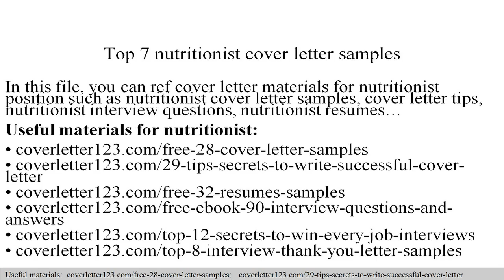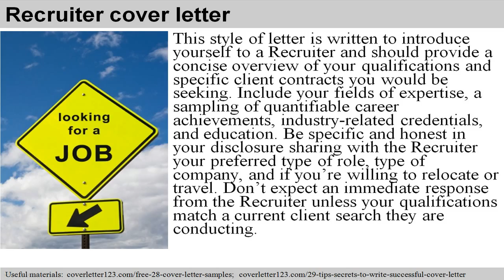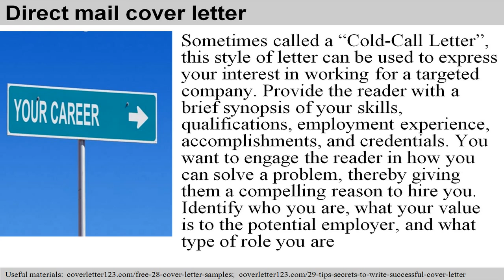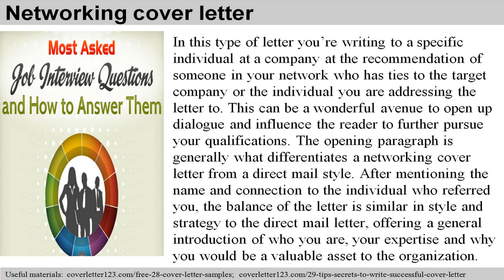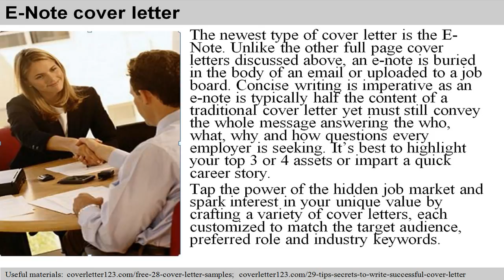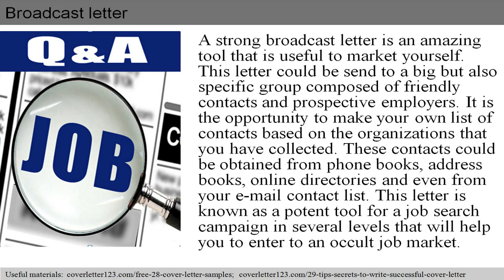Top 7 nutritionist cover letter samples